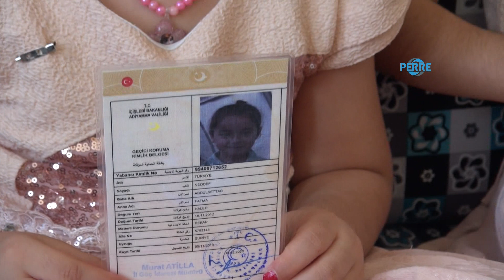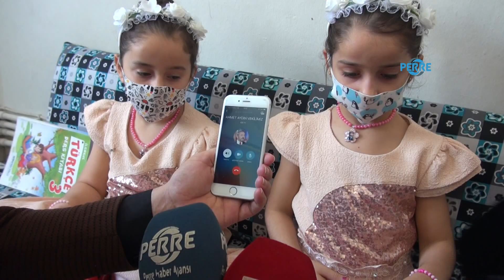Adıyaman'da doğan 'Türkiye' ve 'Suriye' adlı ikizler ilgi çekiyor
Suriye'de yaşanan iç savaş nedeniyle Türkiye'ye gelerek Adıyaman'a yerleşen Suriye uyruklu ailenin 8 yıl önce doğan ikiz kız çocuklarına 'Türkiye ve Suriye' ismi vermeleri dikkat çekiyor.